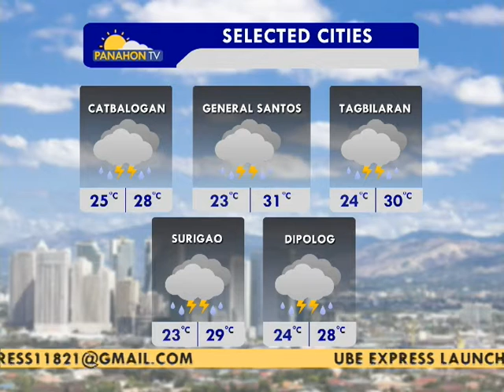Panahon.TV | November 5, 2016, 5:30AM (Part 4)